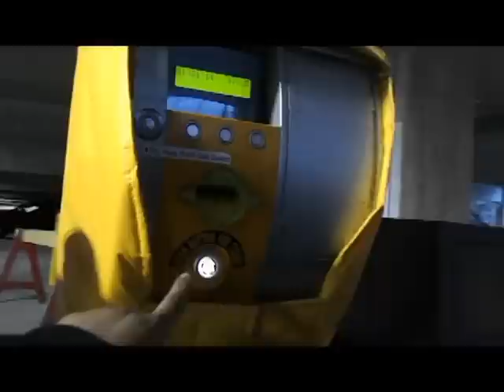Big Xii Promo ISU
Big XII 2014 promo ISU